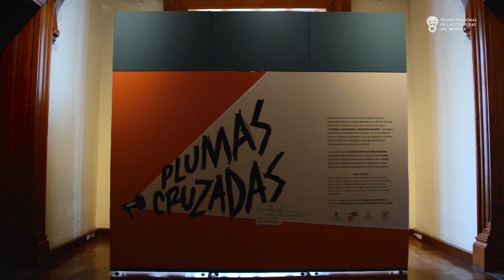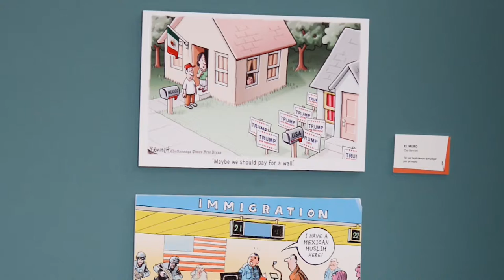Inauguración exposición temporal Plumas cruzadas. La caricatura como herramienta de diálogo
Momentos de la inauguración de la exposición temporal Plumas cruzadas. La caricatura como herramienta de diálogo, organizada en colaboración con la Embajada de Suiza en México y la Alliances Françaises Mexique